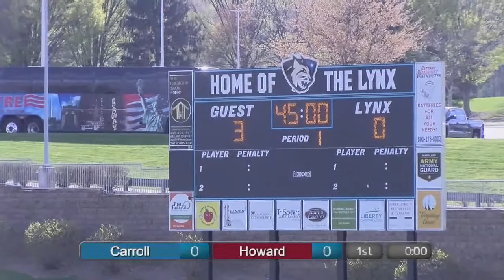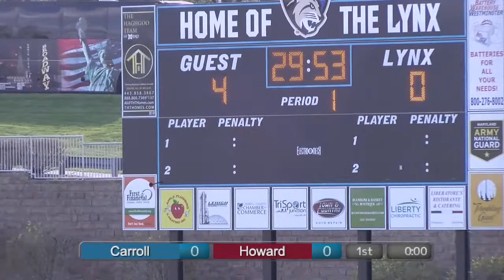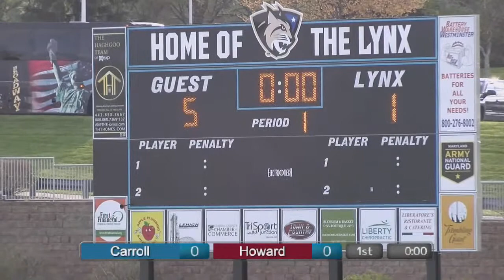Howard CC vs Carroll Lynx Mens Soccer 4/22/2021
CMSportsNet coverage of the Howard CC vs Carroll Lynx Mens Soccer game on 4/22/2021